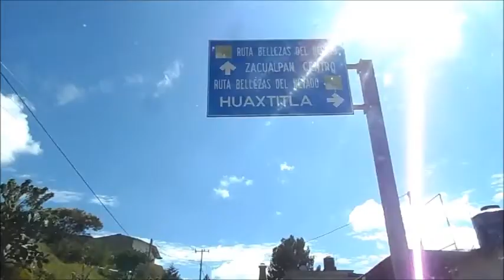Un Rincón cerca del cielo Zacualpan Edo México EL CAMINANTE la dinastía de tuzantla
EL CAMINANTE, imágenes de Zacualpan. la Dinastía de Tuzantla. Con mucho amor y cariño para nuestro bello pueblo de zacualpan y todas sus comunidades. GRACIAS al grupo de Dinastía de tuzantla, su música y su popularidad es bien conocida en nuestro hermoso pueblo. FELICIDADES por su música y representar a su Estado y a nuestro querido MEXICO. su recuerdo quedara grabado para la historia en este vídeo para ser visto y recordado por paisanos, nacionales y extranjeros. DIOS LOS BENDIGA A TODOS.